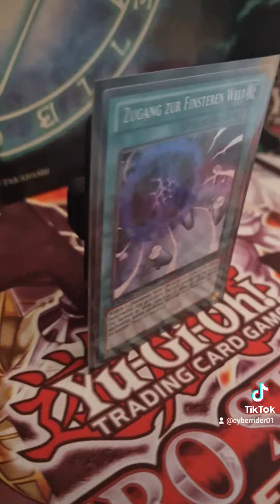Zugang zur Finsteren Welt